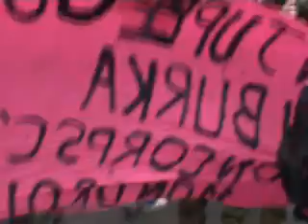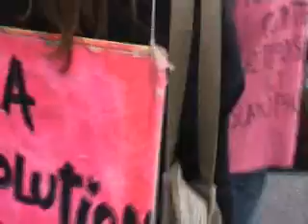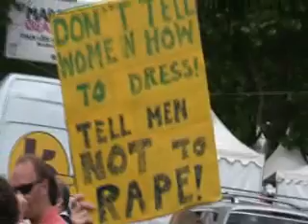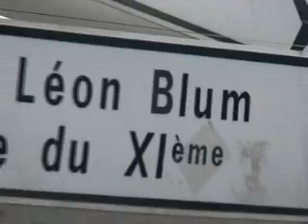1.MARCHE DES SALOPES A BASTILLE....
1 / MARCHE POUR LE DROIT A LA JUPE OU LA BURKA / DROIT DES FEMMES / DES HOMOS / DES TRANS / DES LESBIENNES / NOTRE CORPS NOUS APPARTIENT .
CONTRE LE SEXISME .SUITE A L AFFAIRE DSK...